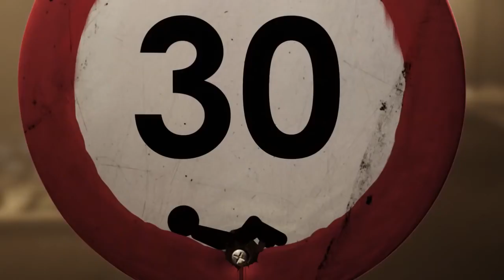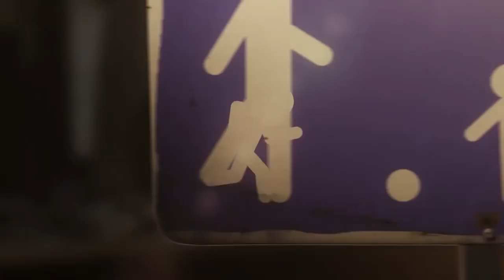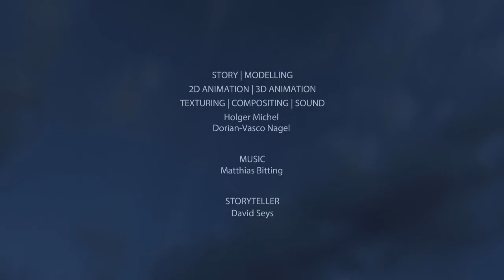CLOSING TIME 3D Animation Short Film 1